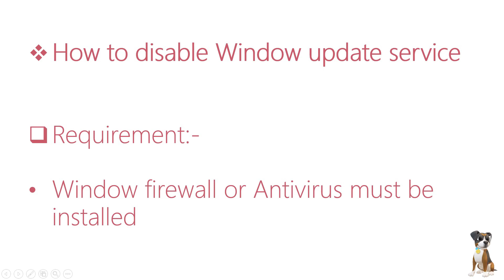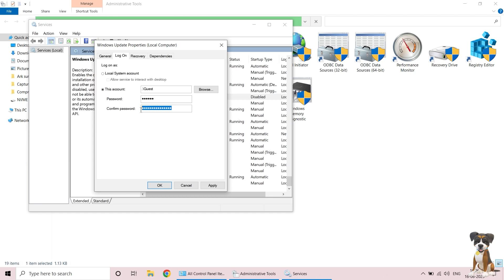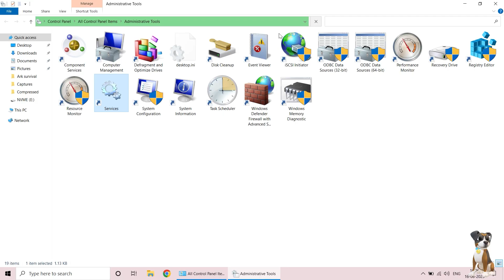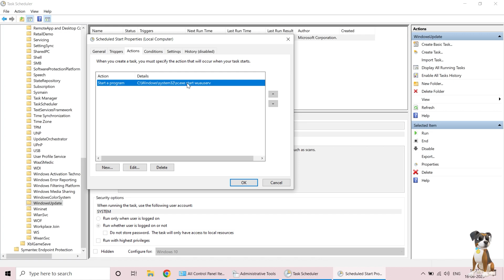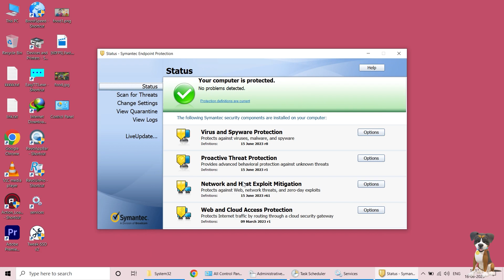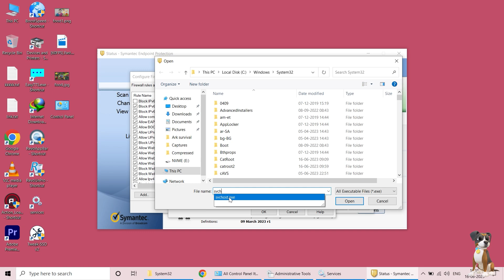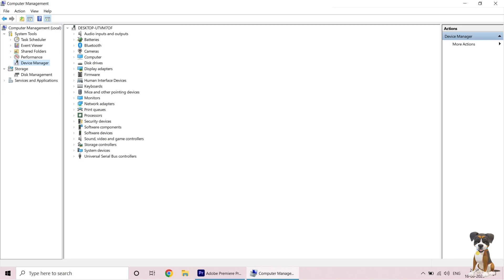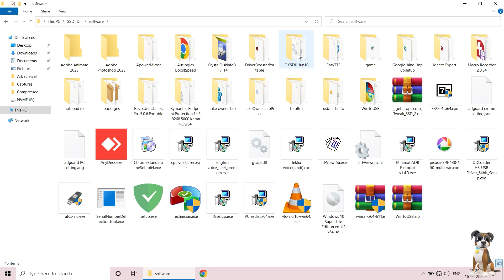How to permanent disable windows update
This channel provides you Genuine information about computer and mobile software troubleshoot. All the information provided is real and tested. After getting better result, the videos are uploaded.

For download the file, you have to create account in “Terabox” cloud service.

Note: - Please don't use your personal email for creating account in terabox and don't upload your personal image or video to Terabox. It will share your data to 3rd party for data processing.

 If subscriber have in troubleshoot in computer and mobile, then leave your query in comment section. This channel will upload the solution for your troubleshoot.